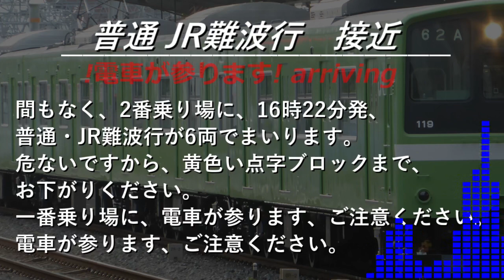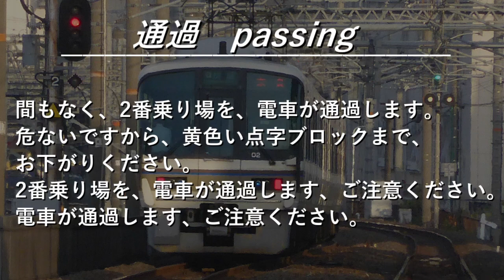JR大和路線 東部市場前駅 自動放送集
少しそれっぽくなってきたかと。